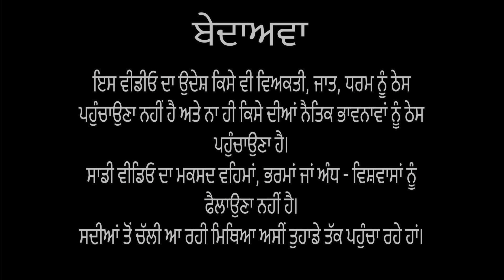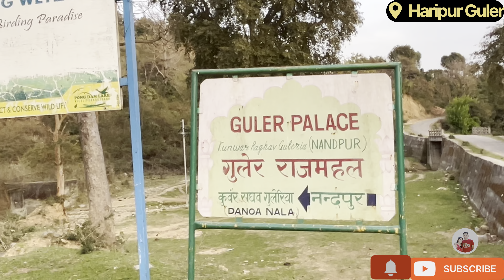ਘੋਰ ਰਹੱਸਾਂ ਵਾਲਾ ਪਿੰਡ ਜਿੱਥੇ ਖੂਹ ਵਿੱਚ ਬਣਿਆ ਘਰ ਅਤੇ ਅਣਗਿਣਤ ਮੰਦਿਰ,ਖੂਹ,ਬਾਉਲੀਆ ਤੇ ਗੁਫ਼ਾਵਾ ਦੇਖ ਹੋ ਜਾਉਗੇ ਹੈਰਾਨ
ਕਿਰਪਾ ਕਰਕੇ ਨਵੇਂ ਵੀਡੀਓ ਅਪਡੇਟਾਂ ਨੂੰ ਪ੍ਰਾਪਤ ਕਰਦੇ ਰਹਿਣ ਲਈ ਮੇਰੇ ਚੈਨਲ ( PB7 RIDER ) ਨੂੰ ਸਬਸਕ੍ਰਾਈਬ ਕਰੋ.

lots of  ❤️